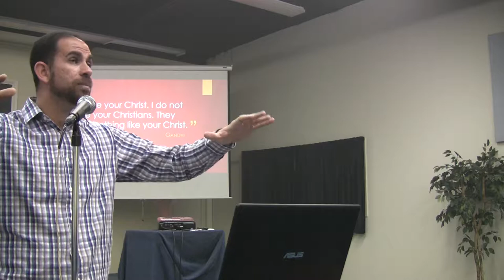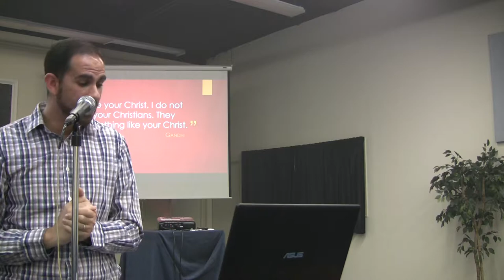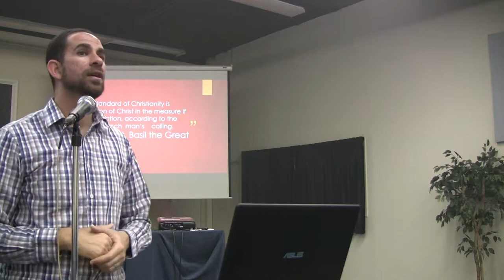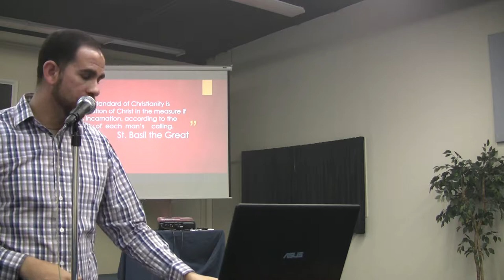"The Highest Standard" February 14, 2015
The Highest Standard